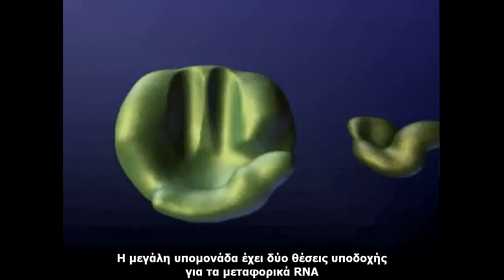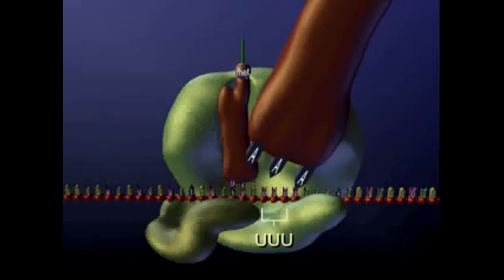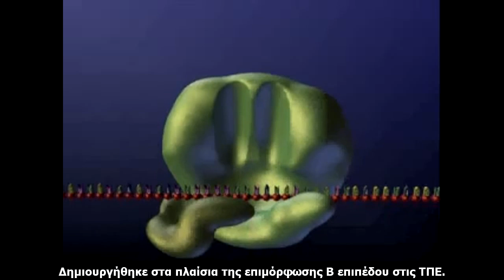Μετάφραση RNA -Video2. Ελληνικοί υπότιτλοι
Αν και εκτός ύλης για το γυμνάσιο είναι αρκετά απλή για να αποκτήσουν οι μαθητές μια ολοκληρωμένη εικόνα για την γονιδιακή έκφραση.